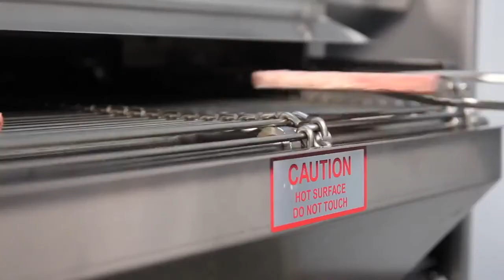BPS Products Inc